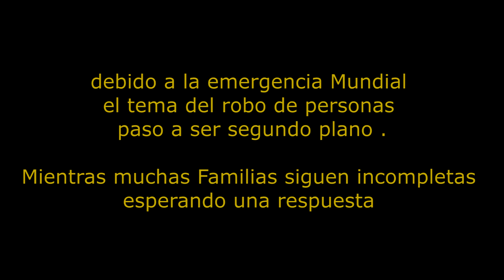AKU - NUBE DE HUMO .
2020 / todos los dias se roban personas en Latinoamerica .

Debido a la emergencia Mundial (Covid19)
el tema del robo de personas paso a ser segundo plano.

Mientras muchas Familias siguen incompletas
esperando una respuesta .

VIDEO GRABADO EN CASA ,

Grabacion , Edicion y Masterizacion  - AKU Produce . 2020
en casa .